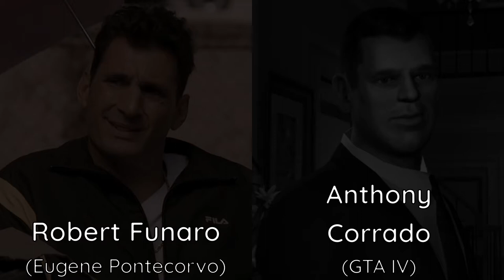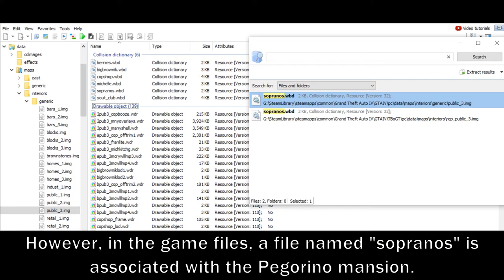The Sopranos Actors and Major References in GTA Games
Made this video while waiting for The Many Saints of Newark to come out on October 1st; something special for people who like both The Sopranos and the Grand Theft Auto games. It's a little on the short side but maybe I'll do an in-depth video next time.

Timestamps:

0:12 - Sopranos actors in GTA games
2:39 - Sopranos references in GTA games